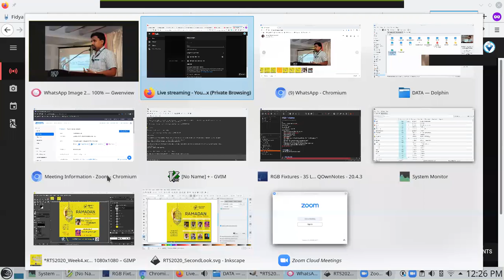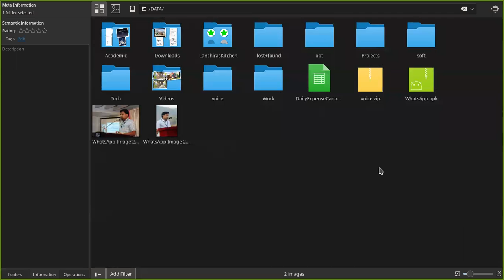Ramadan Talk 5 : Message from Badr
Speaker: Shihab Pookottur
Language: Malayalam

റമദാൻ പ്രഭാഷണം - 5 - ബദറിൻറെ സന്ദേശം